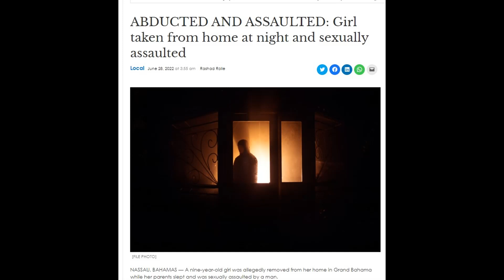GOD SPOKE 6/26/22 AND 6/28/22 PEOPLE OBEY.